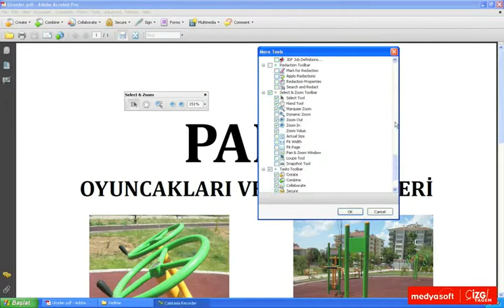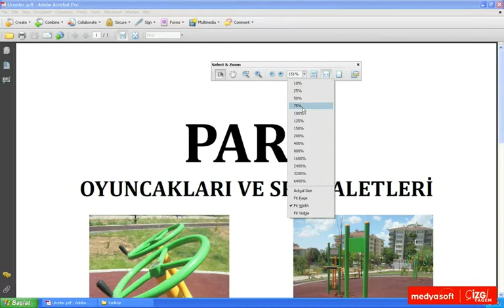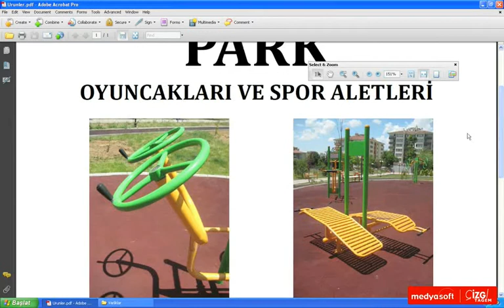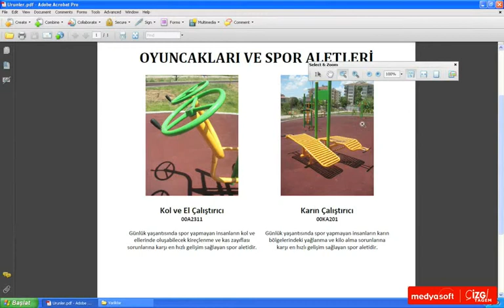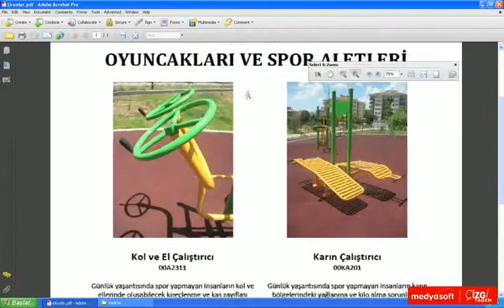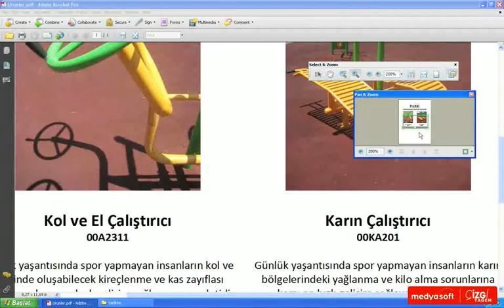Adobe Acrobat 9 0202: Seç ve Yakınlaştır Aracı